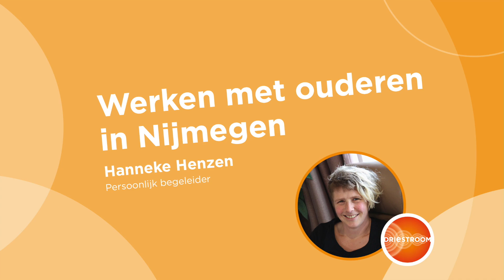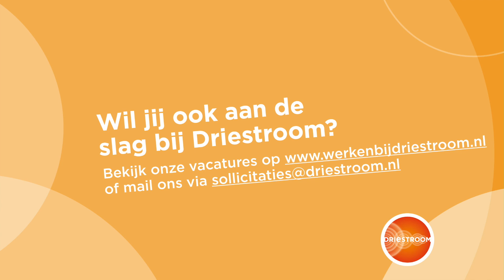Vlog door Hanneke Henzen - Werken bij Nijevelt 7 in Nijmegen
Hanneke Henzen, persoonlijk begeleider bij Driestroomlocatie Nijevelt 7 in Nijmegen, neemt je mee in haar dagelijkse werkzaamheden.